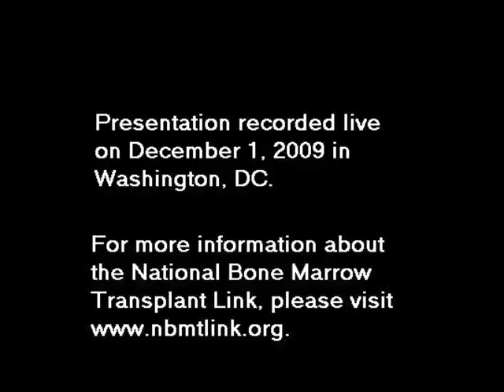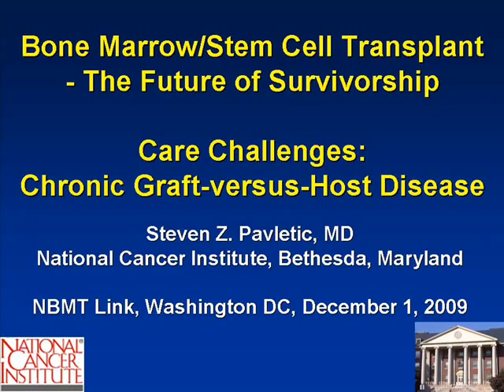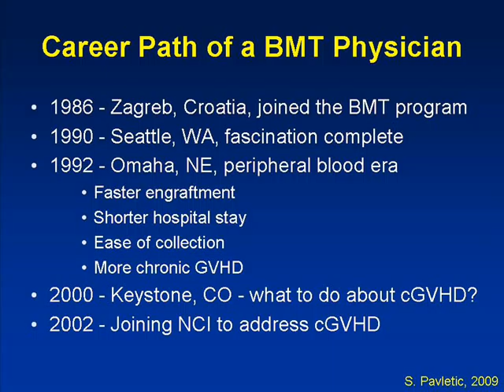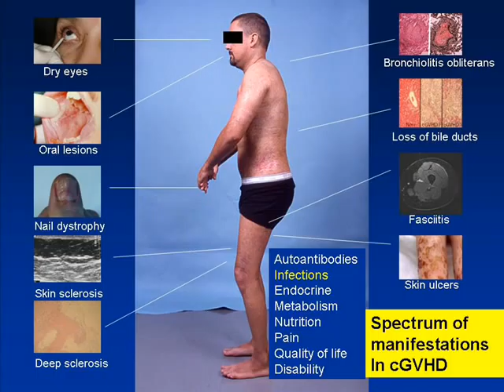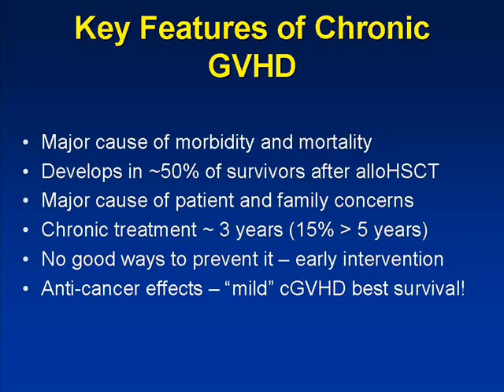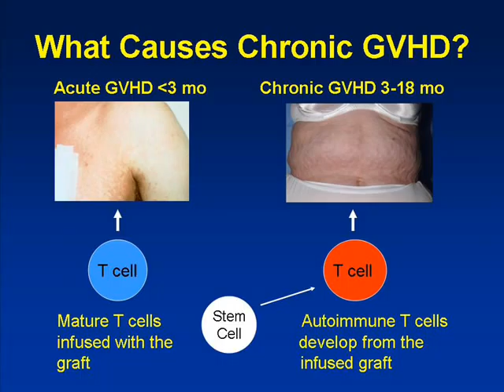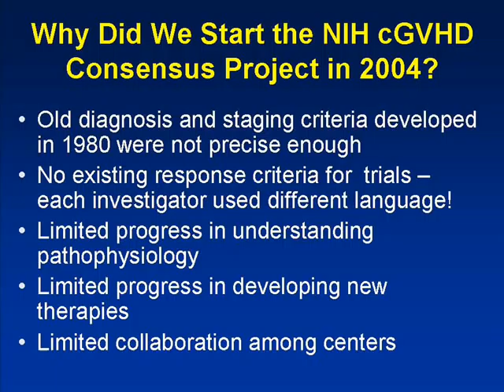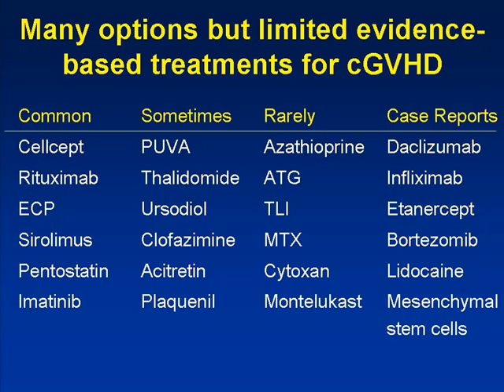S. Pavletic Part 1: Medical Care Challenges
This is part 1 of Dr. Steven Pavletics presentation on the Medical Care Challenges of transplant survivorship.  Dr. Pavletic discusses how he entered the field of transplant, provides an overview of the key features of chronic GVHD and its causes, and describes some of treatments for the disease.

This presentation was recorded at the nbmtLINK's December 1, 2009 event, "Bone Marrow/Stem Cell Transplant: The Future of Survivorship."